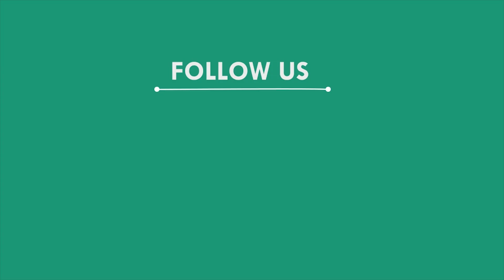ଡକାୟତି କରି ଗିରଫ ହେଲେ କୁଖ୍ୟାତ ଅପରାଧୀ ବାପ-ପୁଅ, ନୟାଗଡ଼